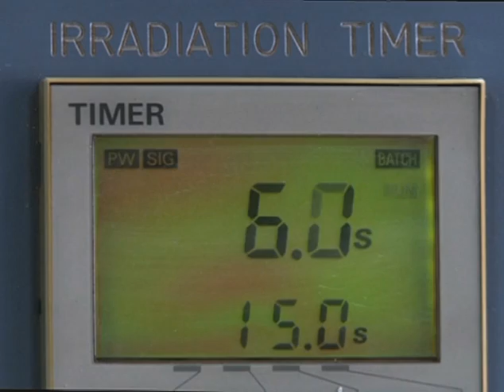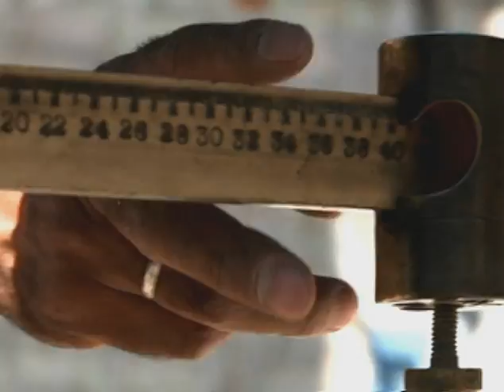Peru: The Birth of Centenario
United Nations, New York - Few plants thrive at altitudes of over 4,000 metres, where soil is poor, water scarce and the winters harsh. But recently farmers in the High Andes of Peru, with support from the International Atomic Energy Agency (IAEA), have successfully bred a new variety of barley with nuclear techniques. Called Centenario, it has become one of Peru's most sought-after grains.

UNIA Programme # 1374